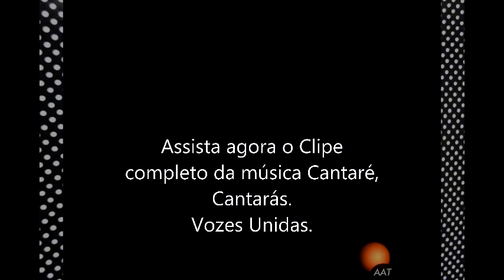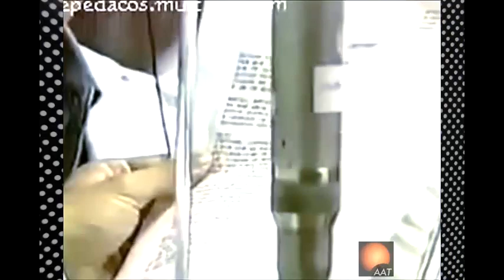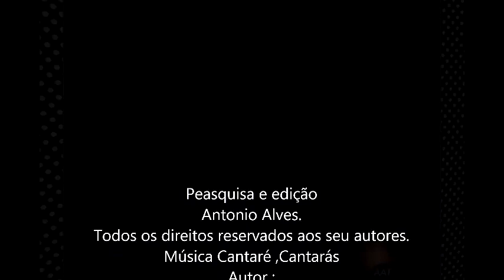Roberto Carlos - Cantare , Cantarás - Vozes Unidas da America Latina 1985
No dia 09 de abril de 1985, 51 artistas latino-americanos se reuniram para gravar a música Cantare, cantarás em benefício das crianças carentes da América Latina, Caribe e África, através da Fundação Hermanos.
Roberto Carlos, Simone e Gal Costa foram os artistas brasileiros convidados para participar desse projeto.
   Apresentamos aqui o Clipe original exibido no programa Siempre en Domingo  no México  e no final você verá como foi feito essa trabalhosa gravação que durou cerca de 16 horas para ficar pronta.

Cantare, cantaras - I will sing, you will sing
(Albert Hammon/Juan Carlos Calderon/Anahi)